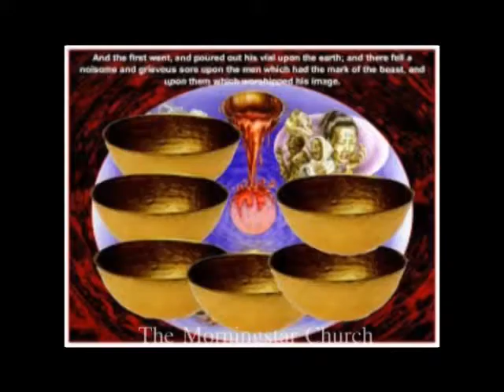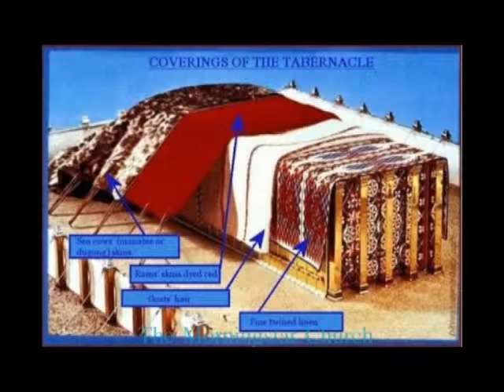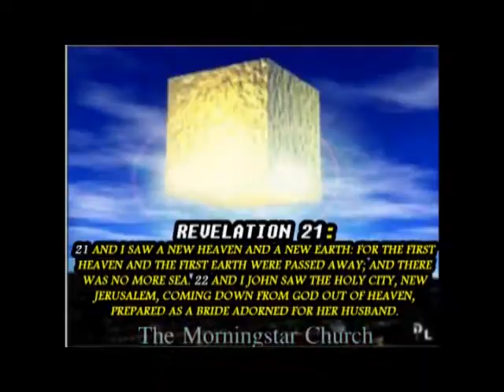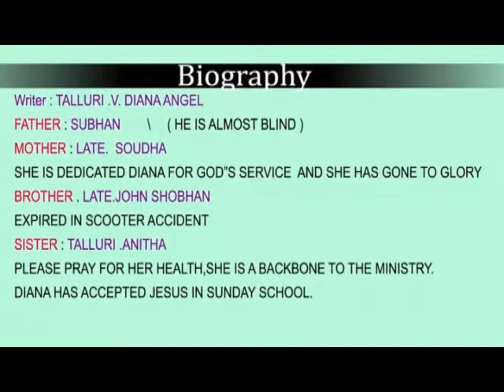Portuguese Christian Praises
These Praises are about Messiah